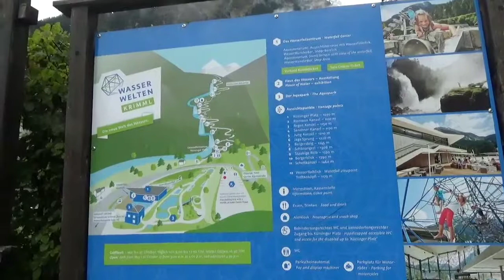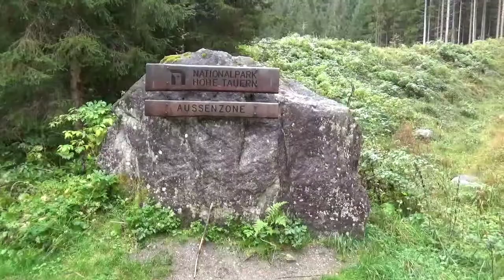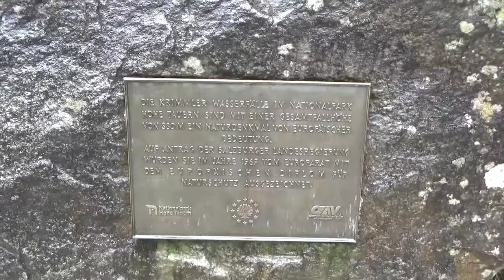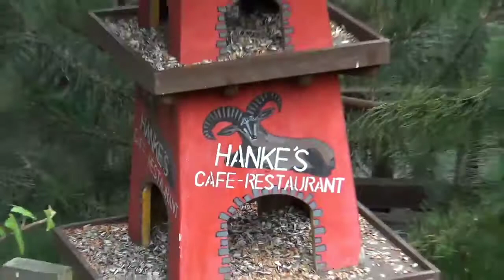KRIMMLER WASSERFÄLLE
Krimml/ 2_10_2019